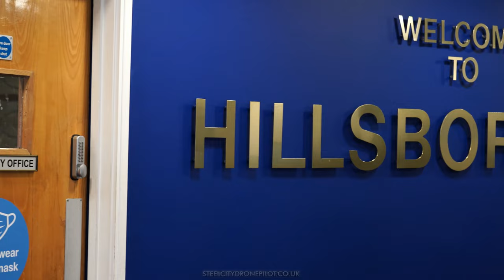Sheffield Wednesday Hillsborough Stadium FPV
Flying a drone inside Hillsborough Stadium. Home of Sheffield Wednesday Football Club.

The fpv drone enabled me to capture footage like never seen before at Hillsborough Stadium. I filmed for almost an hour and managed to capture plenty of cinematic drone shots and I would like to thank the club for having me there to film these epic drone shots... wawaw!

steelcitydronepilot.co.uk

I started flying proper fpv drones in October 2021... I have been practicing a lot and I am improving every single day.

Paul - Steel City Drone Pilot

DRONE SETUP:
IFLIGHT NAZGUL EVOQUE F5 6S 1750KV
TATTU R-LINE 1300mAH 130C 6S VERSION 4
CADDX VISTA POLAR
DJI DIGITAL HD SYSTEM GOGGLES V2 + CONTROLLER

GO PRO SETTINGS:
4K 60, ISO 100-200, 60FPS, 1/120
CAMERA BUTTER ND8

OTHER GEAR:
Sony A7III
DJI Ronin RSC - 2